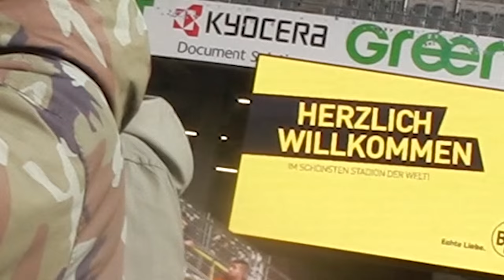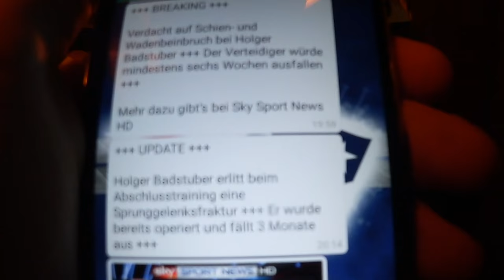Das GEILSTE Stadion Europas! - Borussia Dortmund vs. Hannover 96 - Daily Max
Sportspiel, 2015